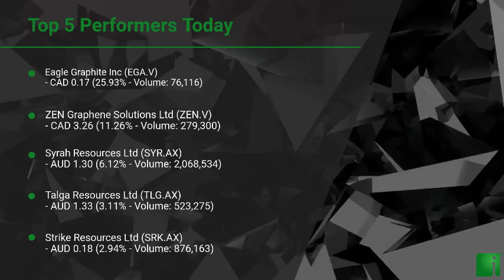InvestorChannel's Graphite Watchlist Update for Monday, August, 30, 2021, 16:00 EST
Watchlist Companies:
- Eagle Graphite Inc (EGA.V) CAD 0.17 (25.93%)\n- ZEN Graphene Solutions Ltd (ZEN.V) CAD 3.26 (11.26%)\n- Syrah Resources Ltd (SYR.AX) AUD 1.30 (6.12%)\n- Talga Resources Ltd (TLG.AX) AUD 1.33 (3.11%)\n- Strike Resources Ltd (SRK.AX) AUD 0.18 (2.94%)\n- Westwater Resources Inc (WWR) USD 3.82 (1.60%)\n- Nouveau Monde Graphite Inc (NOU.V) CAD 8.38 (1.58%)\n- Callinex Mines Inc (CNX.V) CAD 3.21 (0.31%)\n- Valterra Resource Corp (VQA.V) CAD 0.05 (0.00%)\n- Mason Graphite Inc (LLG.V) CAD 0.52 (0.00%)\n- Leading Edge Materials Corp (LEM.V) CAD 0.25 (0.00%)\n- Graphite One Inc (GPH.V) CAD 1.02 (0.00%)\n- Elcora Advanced Materials Corp (ERA.V) CAD 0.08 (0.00%)\n- Hexagon Energy Materials ltd (HXG.AX) AUD 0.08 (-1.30%)\n- Archer Materials Ltd (AXE.AX) AUD 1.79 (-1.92%)\n- NextSource Materials Inc (NEXT.TO) CAD 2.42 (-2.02%)\n- Northern Graphite Corp (NGC.V) CAD 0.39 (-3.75%)\n- Lomiko Metals Inc (LMR.V) CAD 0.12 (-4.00%)\n- Global Li-Ion Graphite Corp (LION.CN)  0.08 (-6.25%)\n